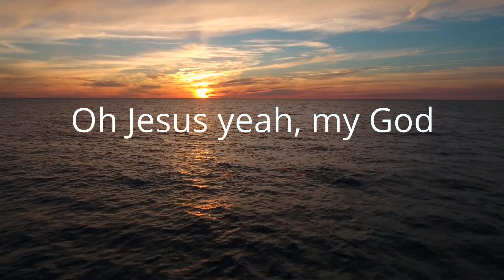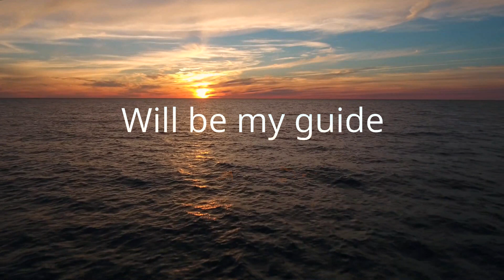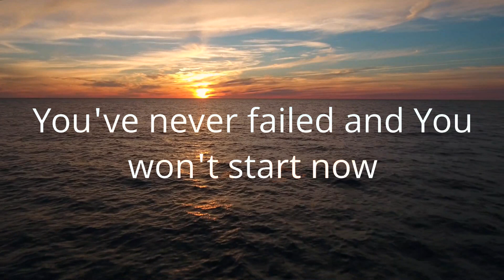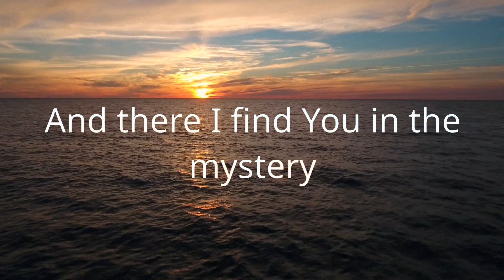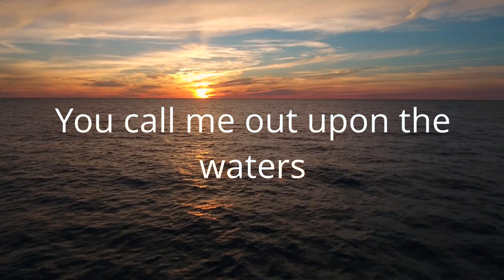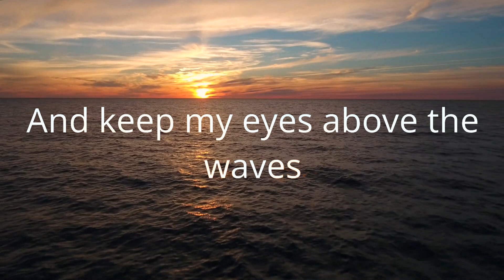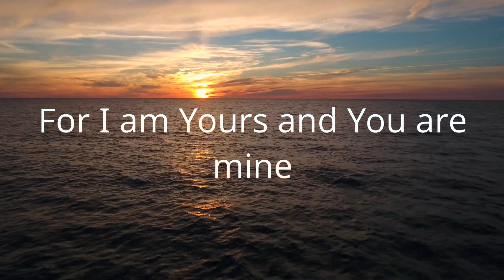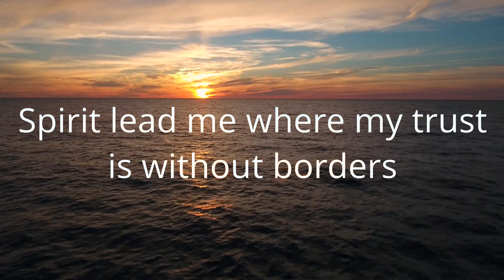1 Hour | Hillsong UNITED - Oceans (Where Feet May Fail) (Lyrics)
1 Hour |  Hillsong UNITED - Oceans (Where Feet May Fail) (Lyrics)
1 Hour |  Hillsong UNITED - Oceans (Where Feet May Fail) (Lyrics)
1 Hour |  Hillsong UNITED - Oceans (Where Feet May Fail) (Lyrics)
Hillsong UNITED - Oceans (Where Feet May Fail) (Lyrics)
Christian song: Oceans (Where Feet May Fail) Hillsong UNITED lyrics

[Lyrics]
"Oceans"

Yeah
Oh Jesus yeah, my God

"When I called, you answered me; you made me bold and stouthearted." — Psalm 138:3